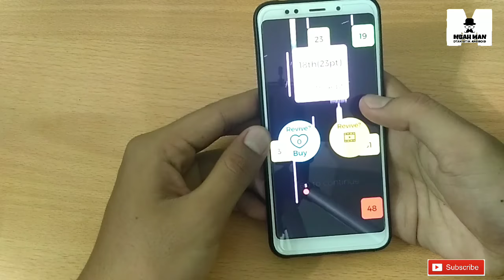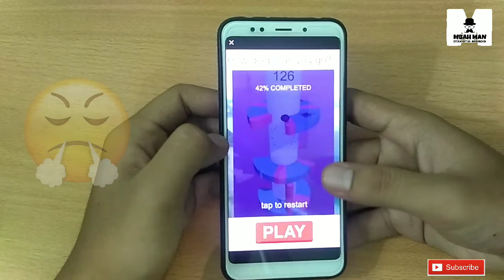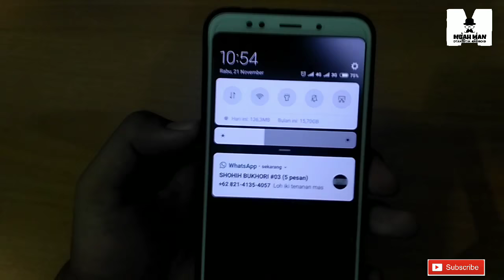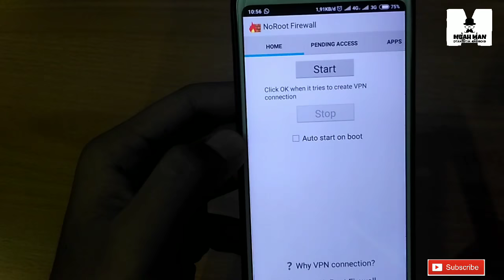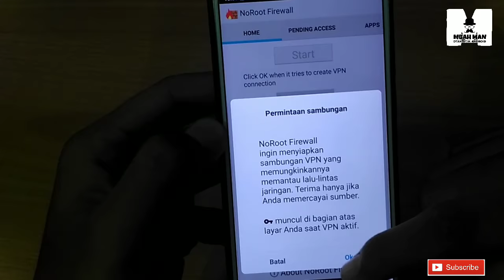Cara Menghilangkan Iklan di Game 💯 Work [HD]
Biasanya ketika kita sedang asik main game di HP smartphone kita, tiba2 muncul iklan yang mengganggu. itu sudah wajar, Sebab hampir semua developer aplikasi game atau
aplikasi yang lain, salah satu sumber pendapatan mereka dari iklan yang terpasang di aplikasi tersebut. Namun bagi kita iklan yg terlalu sering muncul sangat memngganggu kita dan
bahkan bisa sampai bikin kita kesel. Apalagi apabila iklannya seperti di HP saya ini yaitu berbentuk video dengan durasi yang lama, sehingga semakin membuat kita terganggu.
Nah, tp santai saja teman2, ini ada 2 cara mudah untuk menghapus iklan di aplikasi kita, caranya mudah dan pastinya gratiss... Simak Trus Videonya yaa..
" Cara Menghilangkan Iklan di Game "